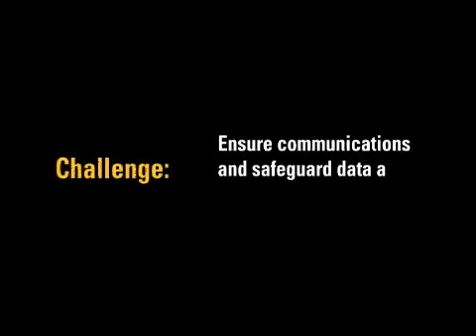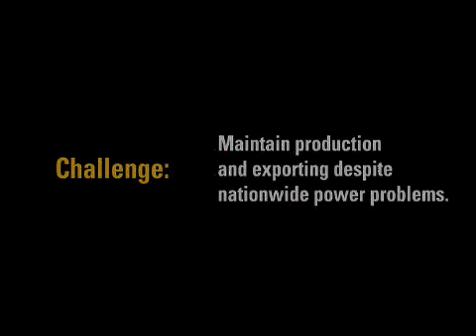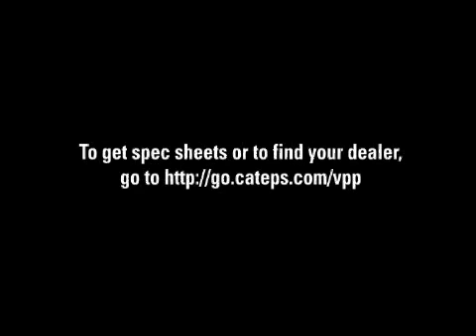Cat® Generator Sets: Powering Telecom and Food Processing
Whether protecting valuable data and ensuring the reliability of an international telecommunications giant, or helping a customer export grain and flour to people around the world, when it comes to powerful solutions for businesses, you can count on Caterpillar and your Cat® dealer to deliver every time.